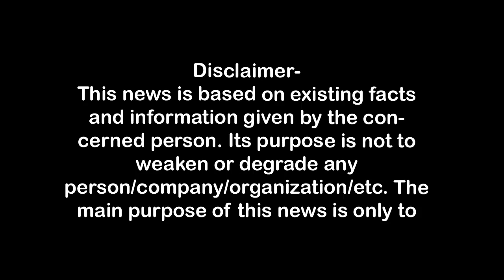ट्यूशन की अब जरूरत नहीं पड़ेगी, जीटीबी में होगी पढ़ाई First Byte.tv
जीटीबी का अमित अग्रवाल संग अनूठा प्रयोग,
ट्यूशन देने वाले शिक्षक अब क्लास में करायेंगे पढ़ाई,
अमित अग्रवाल के प्रति छात्रों में दीवानगी बरकरार,
74 घंटे लगातार पढ़ाने का रेकार्ड का अमित अग्रवाल के नाम,
गुरू तेग बहादुर प.स्कूल में उसी फीस पर होगी पढ़ाई/ट्यूशन,
कोई अतिरिक्त फीस नहीं, कोई अतिरिक्त भार नहीं-कर्मेंद्र सिंह,
जीटीबी के छात्रों को ट्यूशन की जरूरत नहीं पड़ेगी-अमित अग्रवाल,

1.वाकई मोदीजी की तुलना नेहरूजी से नहीं की जा सकती